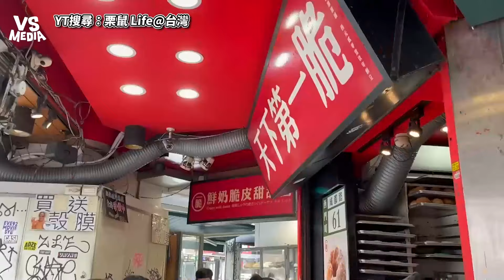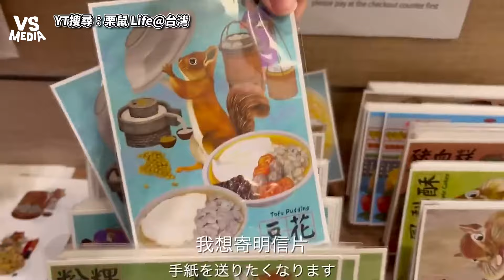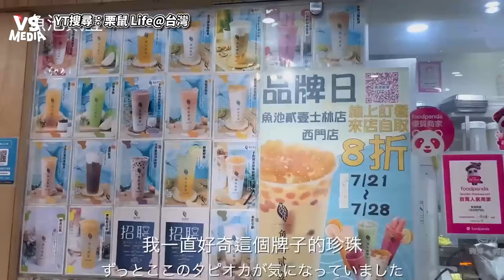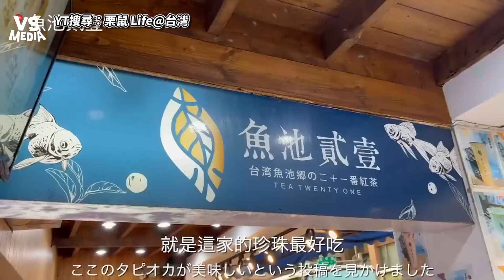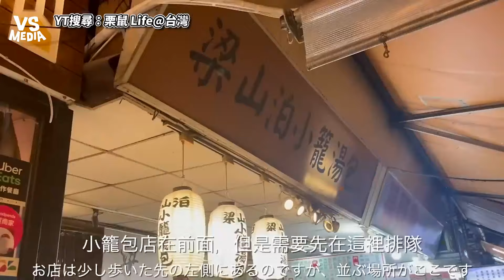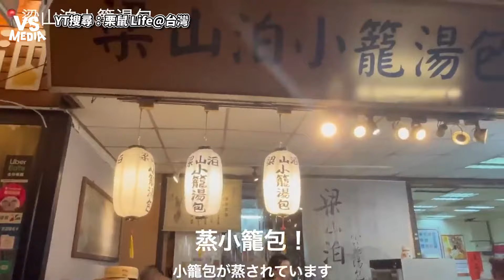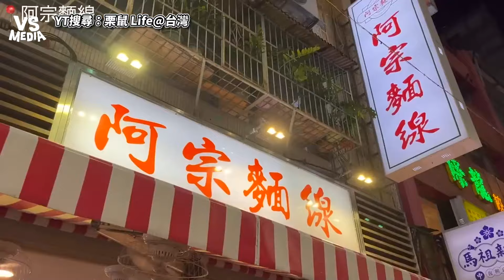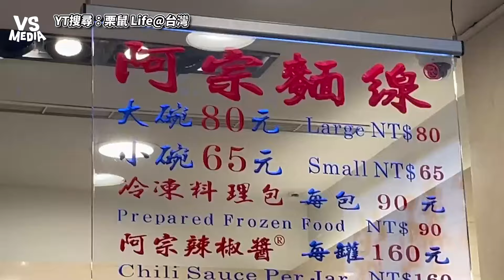日本正妹帶你逛西門町商圈！鮮奶脆皮甜甜圈＆小籠包必吃｜VS MEDIAｘ